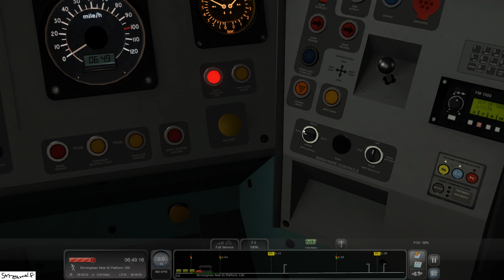Birmingham New Street to Bromsgrove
(1V20)
In a Class 170 of West Midlands Trains